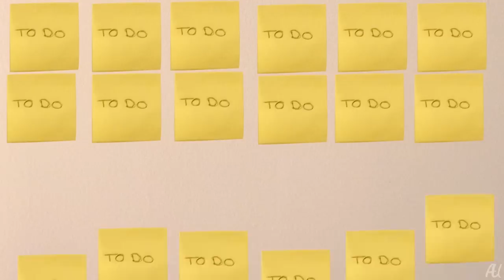Choking On The Big Apple?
Created by Aliza Unterberg

School Project: Geographically based social issue